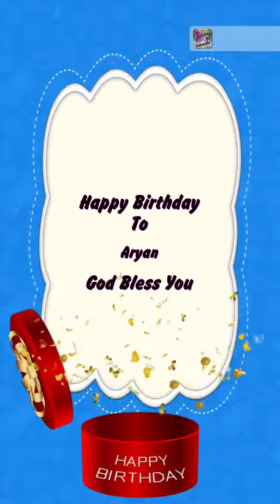Aryan 2 bday